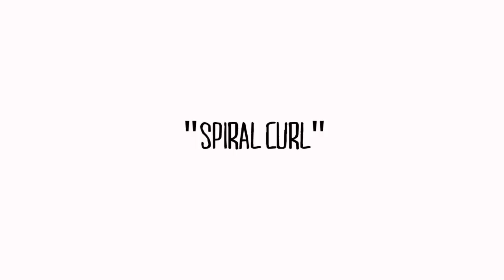Pearypie : 3 Ways to Style Your Hair with a Hair Straightener